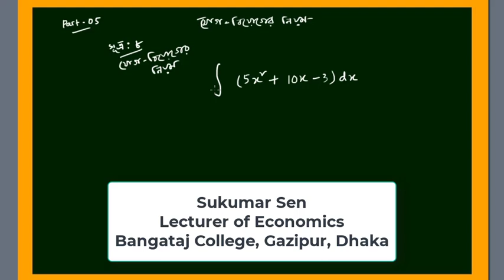সমাকলন | Integration | Part - 05 | Economics Class | Hon's 2nd year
🔴EduTech Academy of Bangladesh একটি শিক্ষামূলক চ্যানেল। শিক্ষার্থীদের সহায়তা করাই এই চ্যানেলের মূল উদ্দেশ্য।

সমাকলন (ইংরেজি: Integral Calculus) বা যোগজকলন গণিতশাস্ত্রের এমন একটি শাখা যা সংক্ষেপে অন্তরকলনের বা অবকলন এর বিপরীত পদ্ধতি।
এছাড়াও সমাকলন শব্দটি অনির্দিষ্ট সমাকল(ইংরেজি: antiderivative) এর ধারণা সম্বন্ধে উল্লেখ হতে পারে। যদি একটি প্রদত্ত ফাংশন F যার অন্তরকলজ হয় ফাংশন f সেক্ষেত্রে, F কে একটি অনির্দিষ্ট সমাকল বলা হয় এবং একে লেখা হয়ঃ

    F = ∫ f ( x ) d x . {\displaystyle F=\int f(x)\,dx.} {\displaystyle F=\int f(x)\,dx.}

আইজাক নিউটন এবং গট‌ফ্রিড লাইব‌নিৎস উভয়েই পৃথকভাবে ক্যালকুলাসের মৌলিক উপপাদ্য প্রকাশ করেন। যদি f একটি অবিচ্ছিন্ন বা সন্তত বাস্তব ফাংশন একটি বদ্ধ অন্তর [a,b] এর মধ্যে সংজ্ঞাত হয়, এবং f র অনির্দিষ্ট সমাকল F হয়, তাহলে ঐ অন্তরের মধ্যে f এর নির্দিষ্ট সমাকল(ইংরেজি: definite integral) হবে
    ∫ a b f ( x ) d x = F ( b ) − F ( a ) {\displaystyle \int _{a}^{b}\!f(x)\,dx=F(b)-F(a)\,} {\displaystyle \int _{a}^{b}\!f(x)\,dx=F(b)-F(a)\,}

সমাকলন এর কলনবিদ্যা প্রতিষ্ঠাতারা একটি ক্ষুদ্রাতিক্ষুদ্র প্রস্থ এর বর্গক্ষেত্র অসীম সমষ্টি হিসাবে কল্পনা করেন। একটি যথাযথ সমাকলন এর গাণিতিক সংজ্ঞা দেন বের্নহার্ট রিমান। এটি একটি সীমা-পদ্ধতি, যাতে একটি বক্ররেখা-বেষ্টিত অঞ্চল পাতলা উল্লম্ব স্ল্যাব-অঞ্চলে ভেঙে ক্ষেত্রফল পরিমাপ করা হয়। ঊনবিংশ শতাব্দীর শুরুতে, আরও পরিশীলিত ধারণা হয়ে যায়, যেখানে ফাংশন টাইপ ও ডোমেইন এর generalization হয়ে যায়। একটি রেখা সমাকল(ইংরেজি: line integral) দুটি বা তিনটি চলরাশির ভেরিয়েবলের ফাংশনের জন্য সংজ্ঞায়িত হয় এবং অন্তর [a,b] কে প্লেনে অথবা spaceএ দুটি বিন্দুতে সংযোযিত ঐ ফাংশনটির নির্দিষ্ট বক্ররেখাদ্বারা প্রতিস্থাপিত হয়।একটি পৃষ্ঠ সমাকলন(ইংরেজি: surface integral) এ, বক্র ত্রিমাত্রিক স্থানে একটি টুকরো পৃষ্ঠতল দ্বারা প্রতিস্থাপিত হয়। Integrals এই সমস্ত generalizations প্রথম পদার্থবিদ্যা চাহিদা থেকে এসেছিল, আর সেগুলি অনেক ভৌত নিয়ম তৈরী করতে একটি গুরুত্বপূর্ণ ভূমিকা পালন করে, এর মধ্যে উল্লেখযোগ্য electrodynamics​​.। অনেক সমাকলনের আধুনিক ধারণা আছে। তাদের মধ্যে সবচেয়ে প্রচলিত বিমূর্ত গাণিতিক তত্ত্বের উপর ভিত্তি করে Lebesgue ইন্টিগ্রেশন, হিসাবে পরিচিত যা Henri Lebesgue(ইংরেজি: Henri Lebesgue) দ্বারা বিকশিত।
Ref: wikipedia
EduTech Academy of Bangladesh,
EduTech Academy,
edutech academy,
Edutech academy,
edutechacademy,
edutakeacademi,
Sukumar Sen,
Bangataj College,
Uttar Bangla College,
Bangataj College online class,
Mojid College online class,
Kapasia Degree College online class,
Bornomala College online class,
HSC Economics,
Economics,
Degree Economics class,
Honours Economics class,
Micro Economics,
Macro Economics,
Mathematics Class,
Statistics Class,